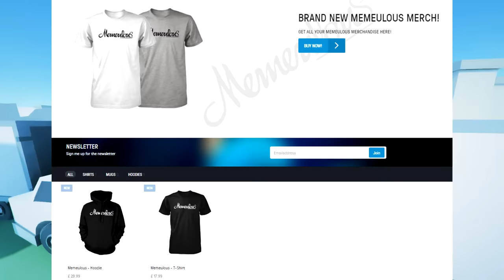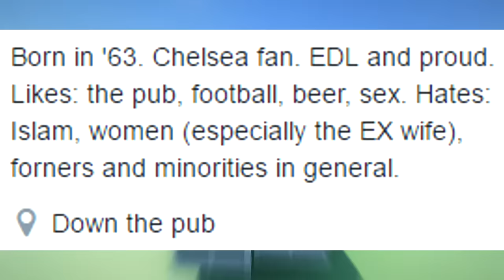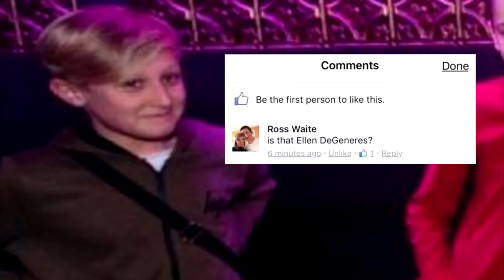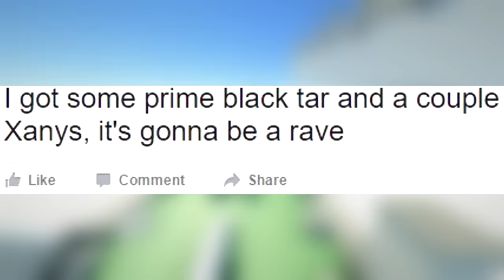THE CRAZIEST UNDER 18'S CLUB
In today's video we're taking a look at two of the best things to come out of facebook in a long time...

 Game: Clustertruck